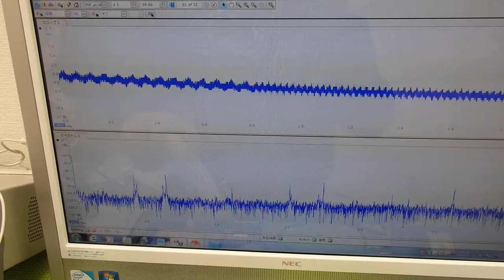超音波プローブによる金属部品の表面改質 （超音波システム研究所 ultrasonic-labo）